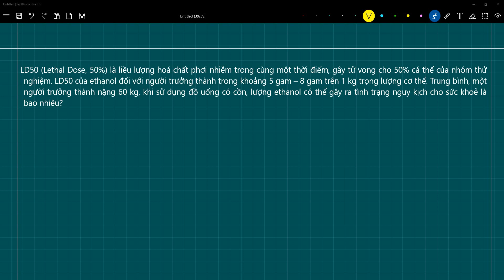LD50 (Lethal Dose, 50%) là liều lượng hoá chất phơi nhiễm trong cùng một thời điểm, gây tử vong 50%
LD50 (Lethal Dose, 50%) là liều lượng hoá chất phơi nhiễm trong cùng một thời điểm, gây tử vong cho 50% cá thể của nhóm thử nghiệm. LD50 của ethanol đối với người trưởng thành trong khoảng 5 gam – 8 gam trên 1 kg trọng lượng cơ thể. Trung bình, một người trưởng thành nặng 60 kg, khi sử dụng đồ uống có cồn, lượng ethanol có thể gây ra tình trạng nguy kịch cho sức khoẻ là bao nhiêu?